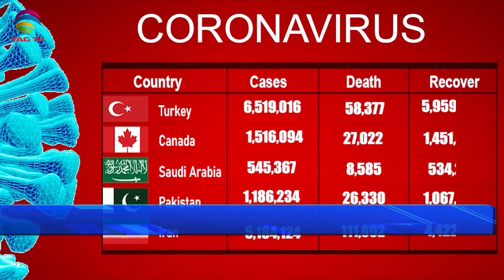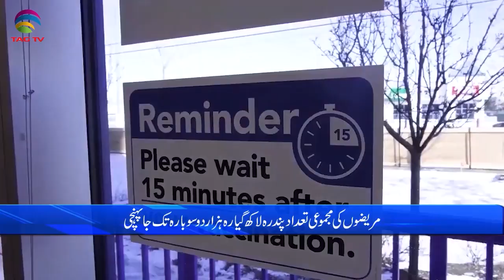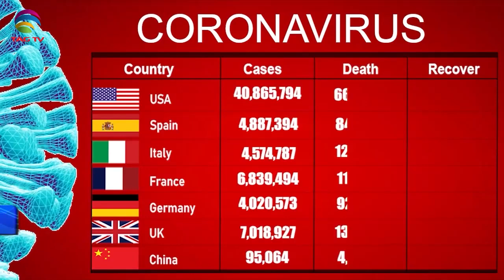International & Canadian News Bulletin in Hindi/Urdu - Sep 07, 2021